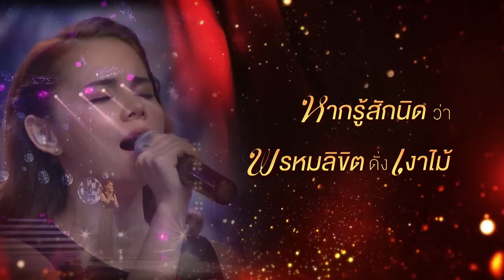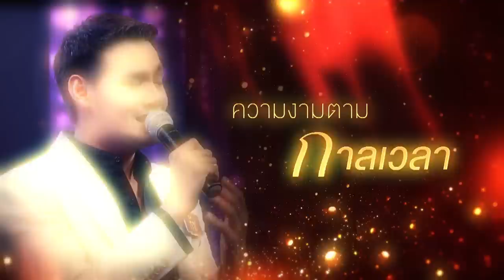เพลงเอก | Best Song Contest | EP.01 | 14 ส.ค. 63 [4/4]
รับชมรายการ เพลงเอก
ทุกวันเสาร์ เวลา 20.15 น. ทางช่อง